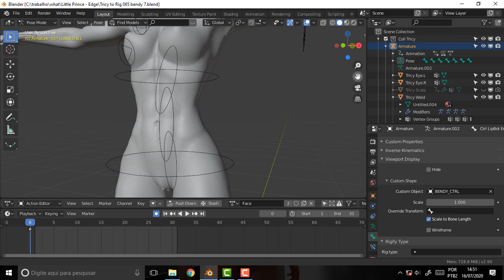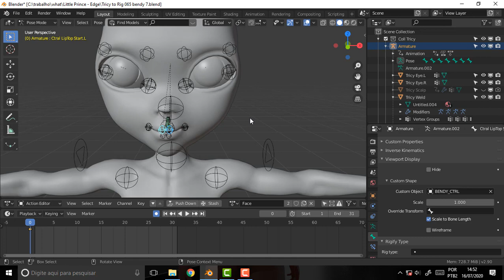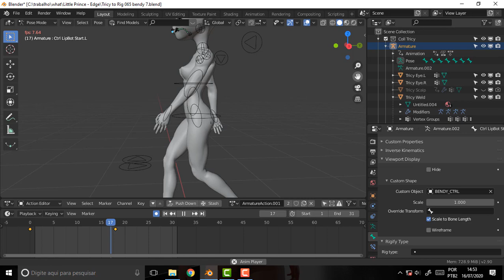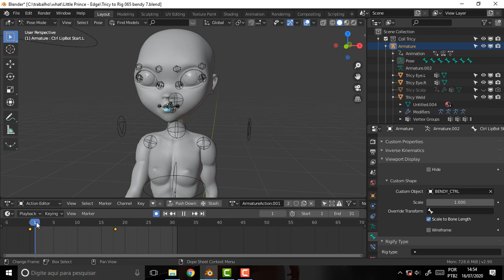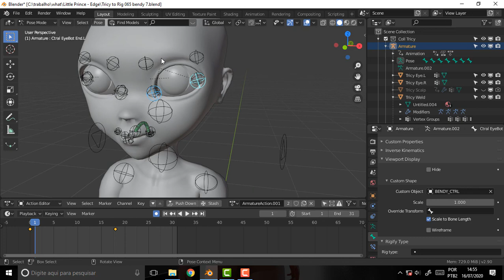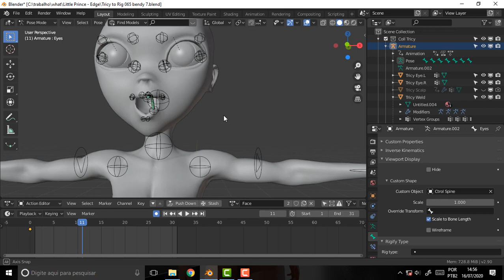BLENDER 1163 Tricy Controlers